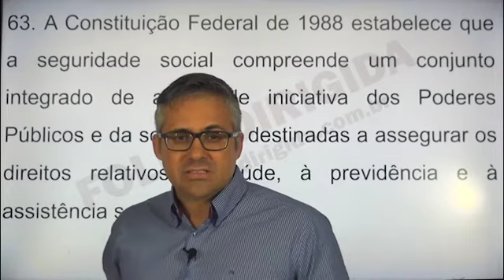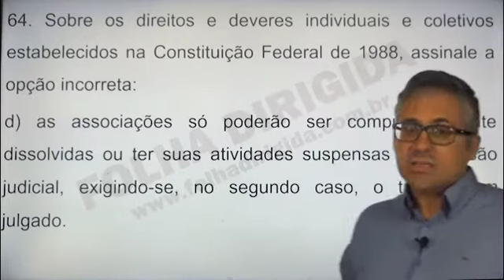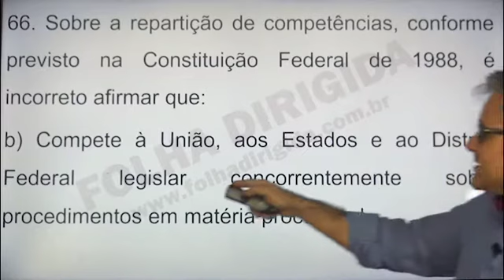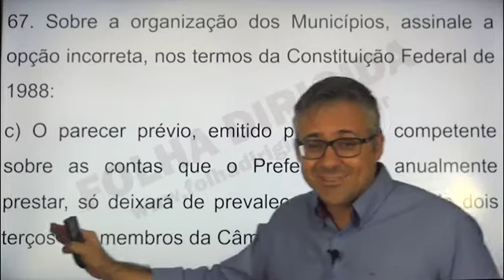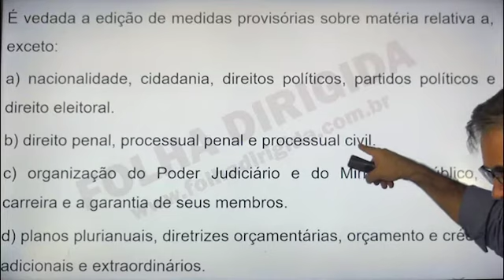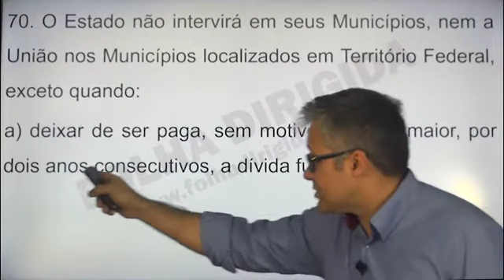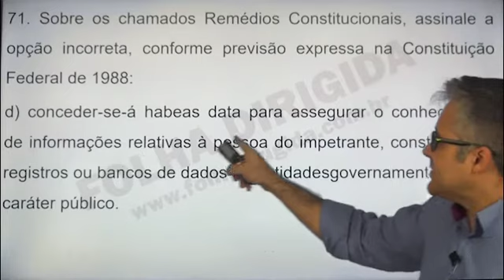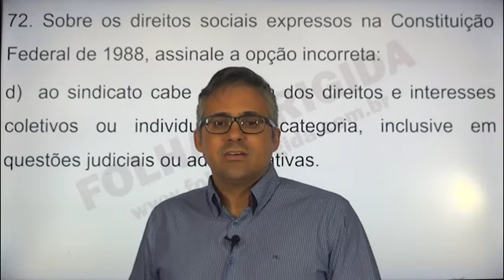Maratona TCM-RJ - Simulado 1 - Direito Constitucional - Questões 63 a 72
Confira a correção em vídeo do Simulado 1 da Maratona TCM-RJ. O professor Marcus Silva resolve e comenta as questões de DIREITO CONSTITUCIONAL.